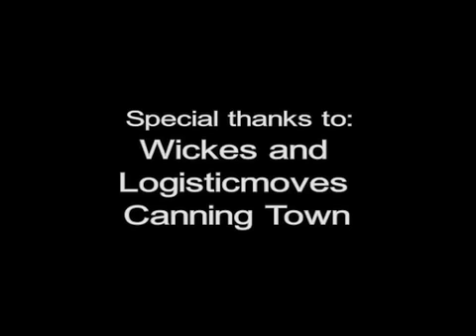Dancing Moon (Short Film, 2007)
A man on the run. Why?